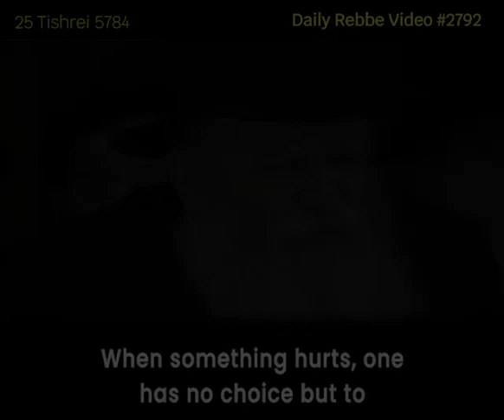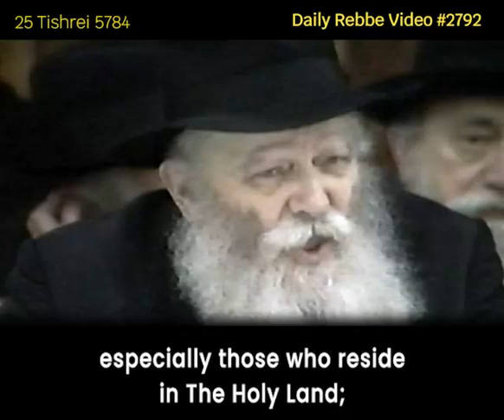Prioritize the security and safety of the Land of Israel.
Video from Yehudah Goldstein